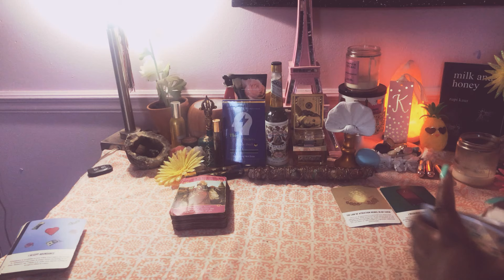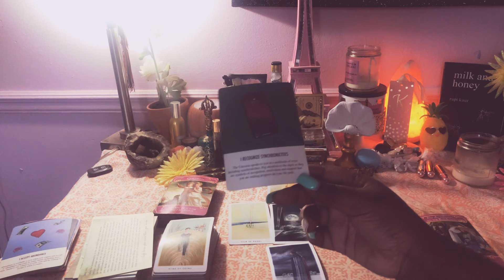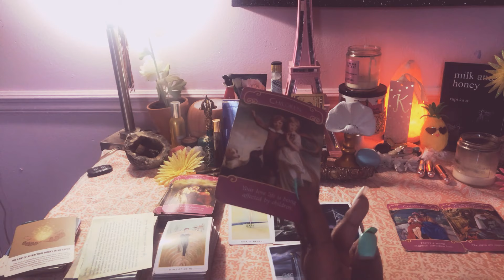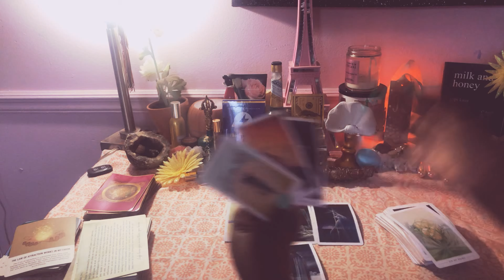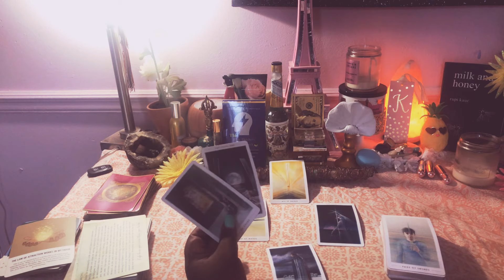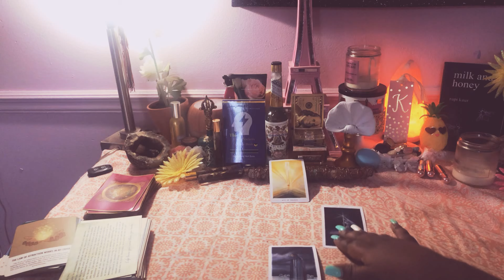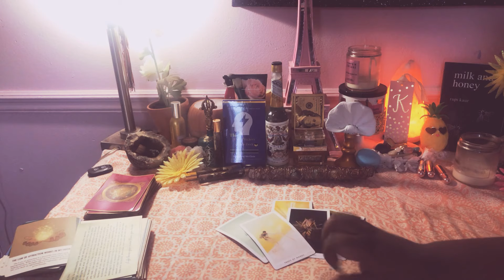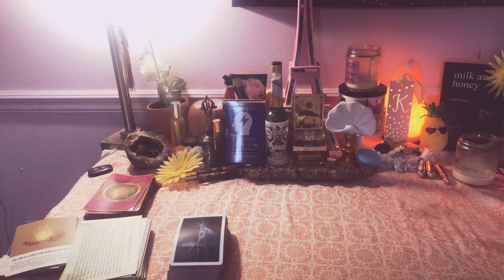Aries ♈️🔥 SOMETHINGS NOT ADDING UP WITH THEM 🤔 September 7-14